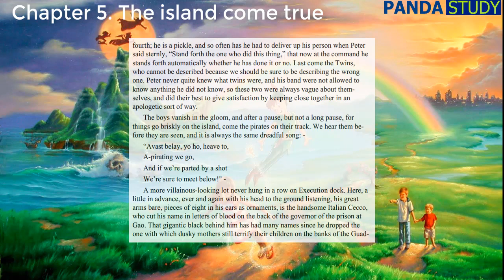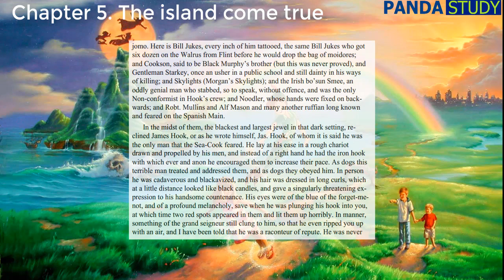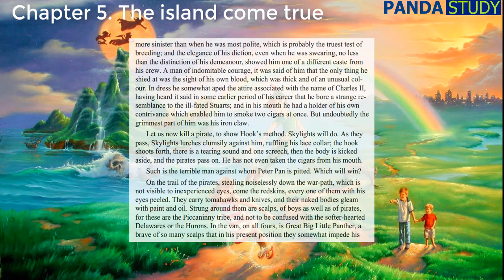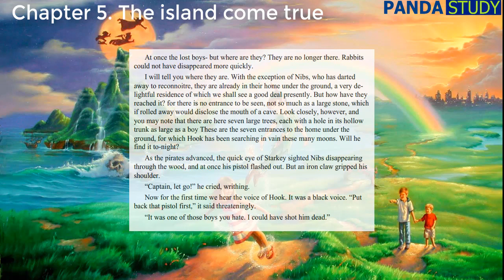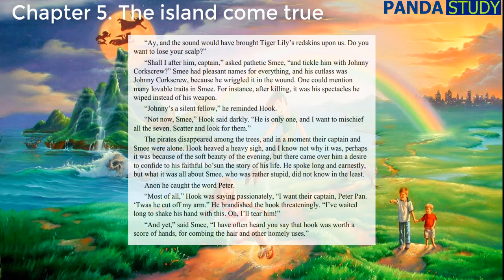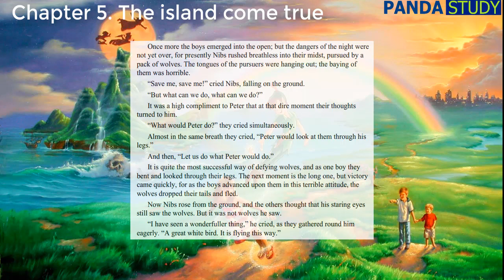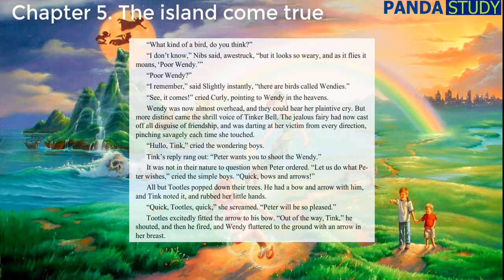Learn from English story | Peter Pan | Chapter 5 | The island come true